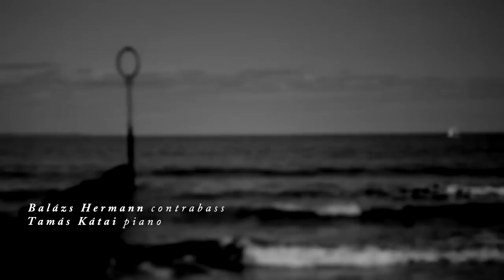Tamás Kátai - Slowing Waters (2016)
Taken from the album Slower Structures.
GS Productions, 2016.

Balázs Hermann - contrabass
Tamás Kátai - piano